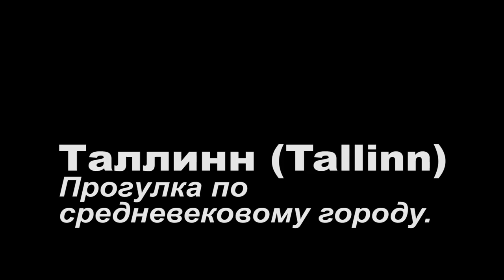Таллинн (Tallinn} Прогулка по средневековому городу.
Решили прогуляться по средневековой части Таллинна, наверно это историческое видео, просто когда еще увидишь совершенно пустой город, нет туристов нет жителей, это просто не вероятно.